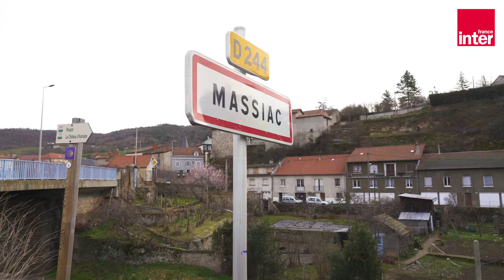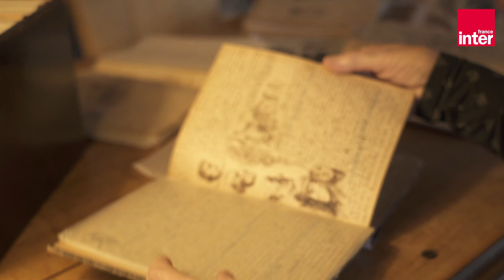Le musée d'Orsay sort une artiste de l'oubli : Marguerite Jeanne Carpentier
@MuseeOrsayOfficiel va faire entrer dans ses collections deux pastels de la peintre Marguerite-Jeanne Carpentier. Qui est cette artiste inconnue de nos jours, qui pourtant eut une reconnaissance par ses pairs et les acheteurs au début du XXe siècle ? C'est Sophie Rieuf et sa famille qui ont réussi à la faire reconnaitre par le prestigieux musée français, après une vie de recherche et de collections. France Inter s'est rendu chez elle, en Auvergne, où elle a rassemblé plus de 300 œuvres de l'artiste.

Journaliste : Christine Siméone
Image - Montage : Didier Mariani
Son : Julien Chabassut, Julien Michel
Mixage - Julien Dumont
Coordination de production : Gaudéric Grauby-Vermeil